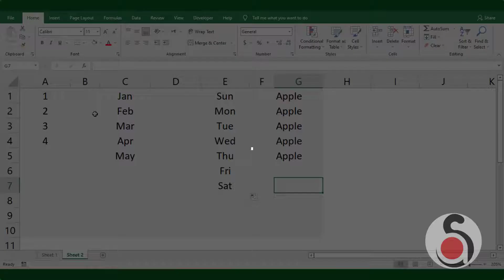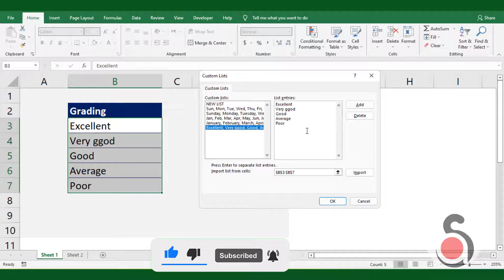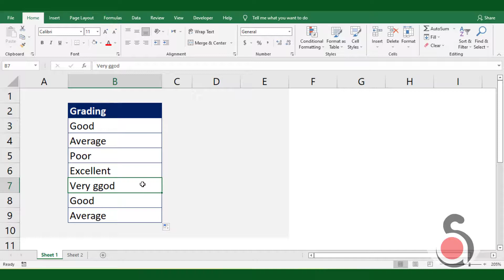How to Create Custom Auto-Fill List in Excel?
This video is shown how to create a custom Auto-Fill list in Excel. Excel has been defined pre-registered auto-list for month and weekdays pattern. However, you can create your own Auto-fill list for any pattern.